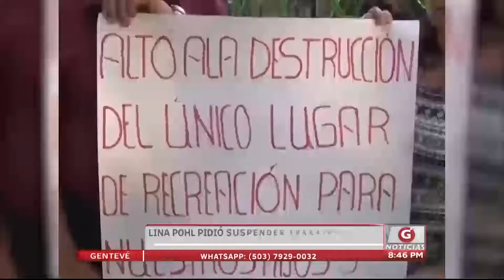Gentevé Noticias - Lina Pohl pide suspender trabajos en parque Las Araucarias